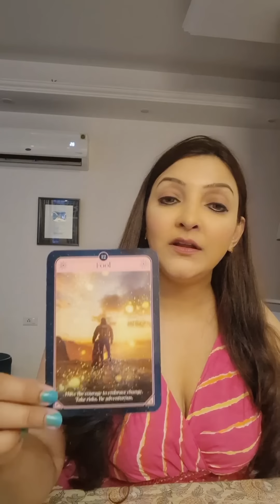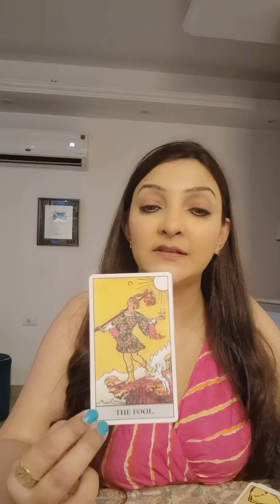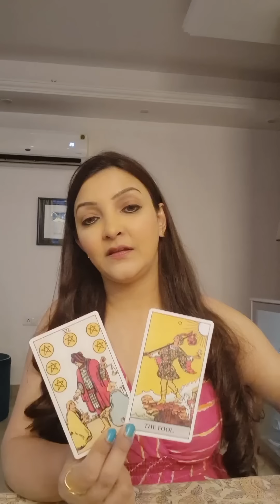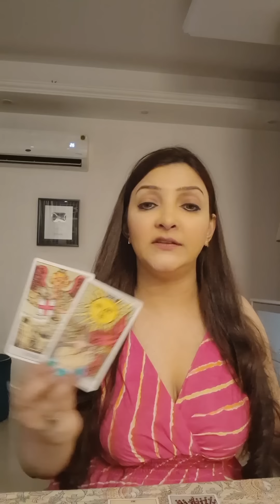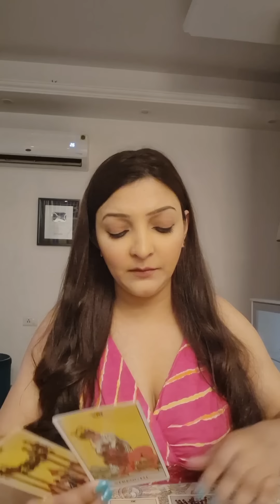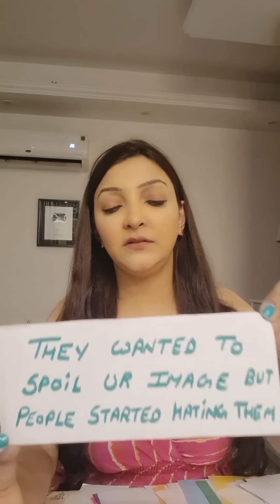🧿 AAPKE SER SE BOHAT BADA BOJH UTARNE WALA HAI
UPI ID annblossoms@oksbi